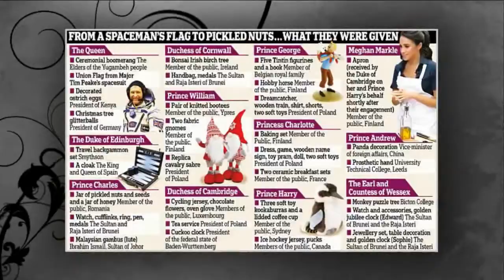The gifts received by the Royal Family in 2017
The lavish, sentimental and gifts showered upon the Royal Family in 2017 have been revealed in an official list published today.